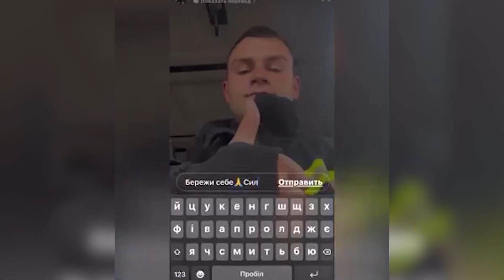Рятувальники не вмирають. Вони йдуть на небо за підвищеним рангом виклику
Пам’ятаємо!

Схиляємо голови перед героями, які віддали своє життя заради Свободи та Незалежності!